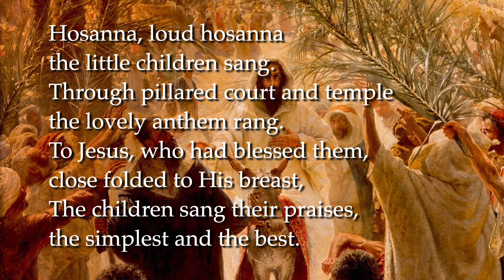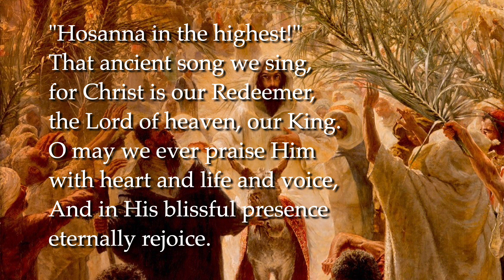Hosanna, Loud Hosanna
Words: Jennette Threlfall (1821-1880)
Tune: ELLACOMBE. Gesangbuch der Herzogl. Hofkapelle, Würtemberg, 1784